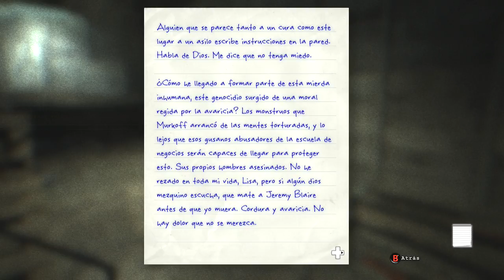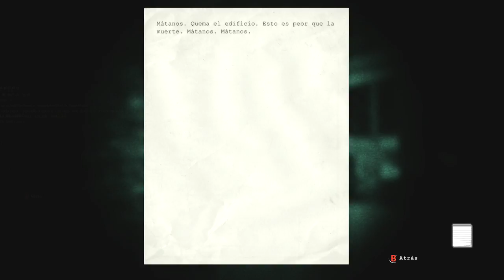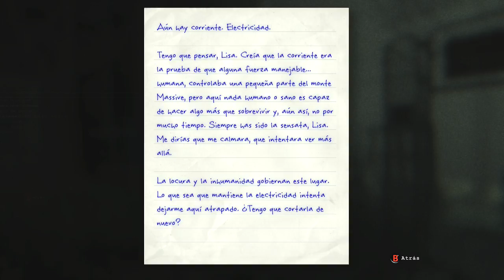Outlast: Whistleblower ►Gameplay ► Walkthrough en Español Latino ► Parte 4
Que tal les pongo aquí abajo en la descripción mis redes sociales y lugares donde pueden irme a ver y apoyarme para que el canal crezca y gracias.Subiré todos los días videos de empañas de videojuegos para que estén atentos.

Lunes Juegos de RPG, osea de Aventura.
Martes y Jueves Juegos de FPS, osea de disparos y de accion.
Miercoles Juegos de Zombies.
Viernes Juegos de Miedo.
Sabados y Domingos de Minecraft.
Me apoyan Mucho con sus Like cuídense y asta luego.